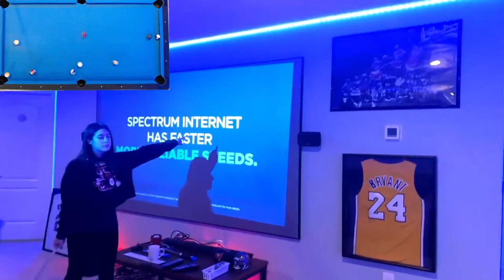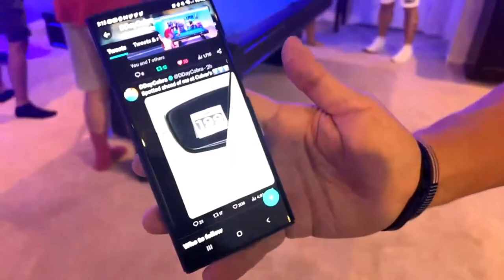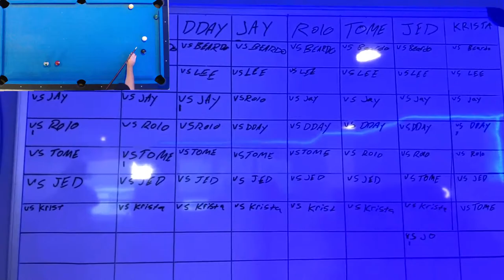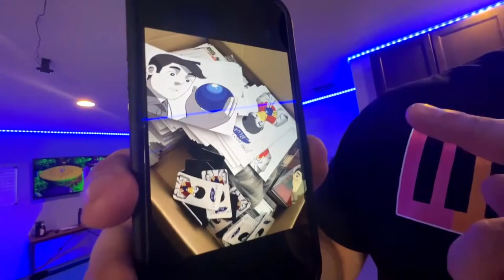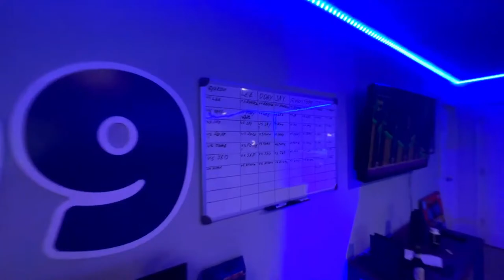Professional Pool Stream - Better Than The Little Mermaid | Geeks+Gamers HQ